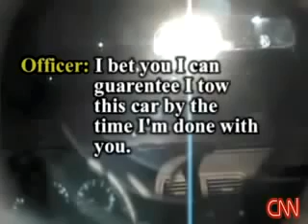Using Big Brother Tactics Against the Police! Cop Caught in the Act!